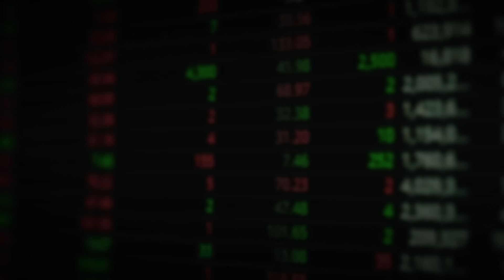"전세계 큰손들이 이 주식만 쓸어담는다" 단연코 대장주는 이 주식이다｜테이버 2부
성공투자를 위해선 '저점'에 확신을 갖고 접근 해야합니다. 기업의 ‘저점’에 확신을 갖을 수 있도록 기본기부터 단계별 분석 방법 그리고 실전 기업분석까지 이 단독 강의에 한번에 담았습니다. 특별 기간 한정, [기업분석 입문부터 실전투자] 전략이 모두 담긴 실물 교재가 집으로 배송됩니다.

*실물 교재는 재고소진 될 수 있으며, 소진 시 신청 종료됩니다.

00:00 폭락이 오든 말든 단연코 대장주는 이 주식이다
07:04 전세계 큰손들이 돈 싸들고 와서 이 주식 산다
14:47 외국인이 반도체 말고 사들이는 주식